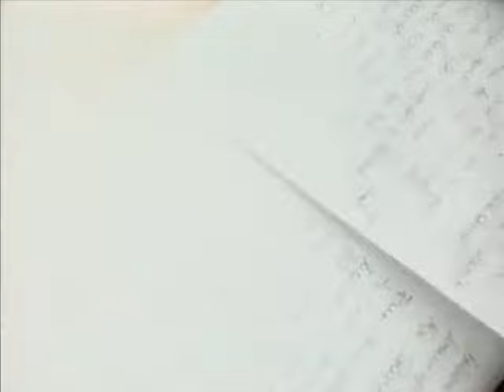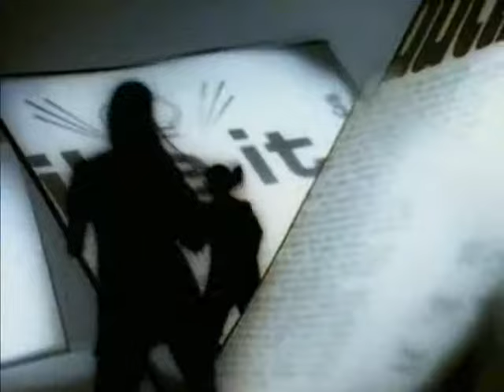Fish & Chips - All About Eve (I Wanna Know)